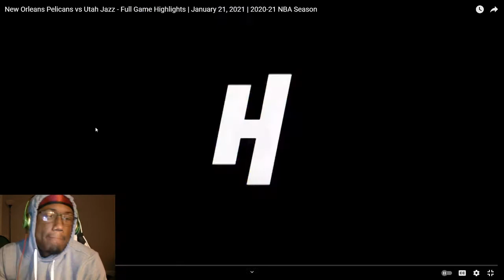New Orleans Pelicans vs Utah Jazz - Full Game Highlights Reaction!